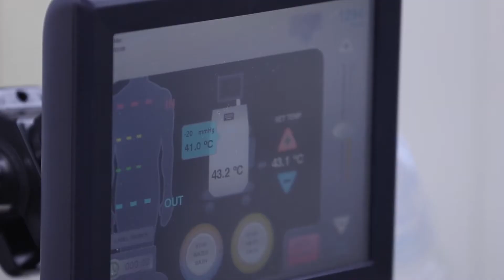Administración de Quimioterapia a Altas Temperaturas en la Sala de Operaciones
Sylvester Comprehensive Cancer Center es un líder en el procedimiento HIPEC, que combina cirugía con quimioterapia a altas temperaturas, para casos complejos de cánceres que se diseminan en la cavidad abdominal y torácica. La Dra. Mecker Möller, quien dirige el programa “HIPEC” en Sylvester Comprenhensive Cancer Center, explica cómo los pacientes se benefician de este procedimiento.